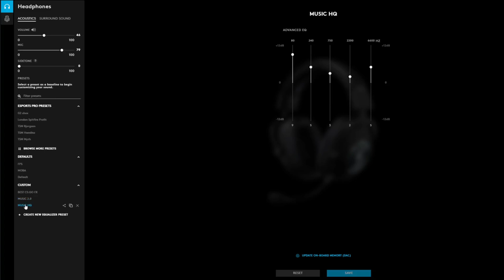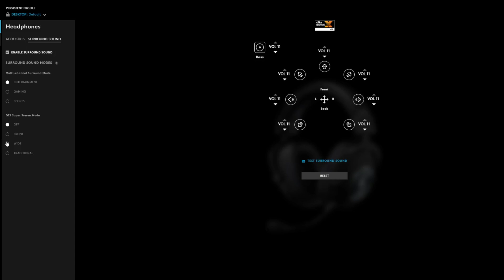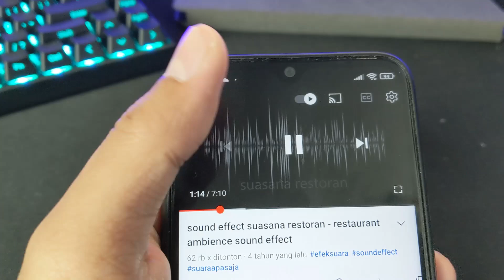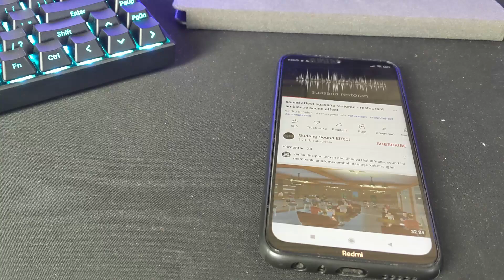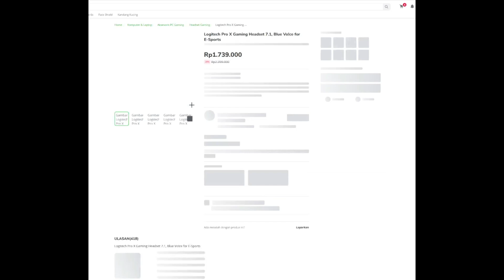Wes Suaranya Enak, Mic Joss, Kustomisasi Tanpa Batas | Logitech G Pro X Headset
link pembelian :
mau konsultas rakit pc atau upgrade pc, DM saja via IG tau cek WA di IG kita :@kentangtech_aja